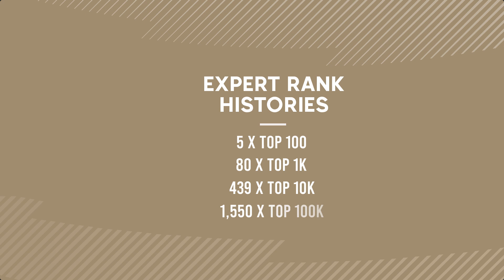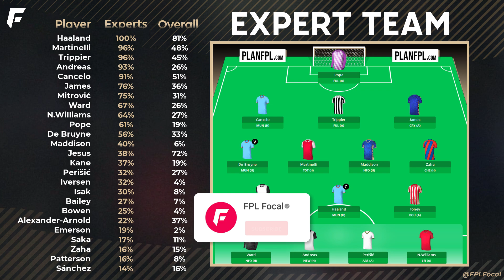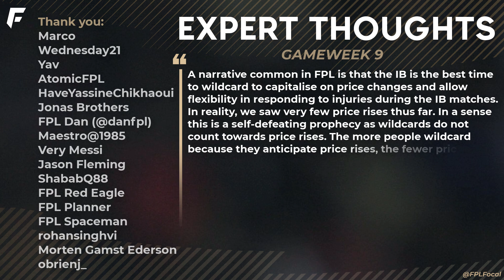FPL GW9 EXPERTS TEAM - Gameweek 9 (WILDCARD DRAFT)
The FPL Experts come together for Gameweek 9 of Fantasy Premier League 2022/23. Every week we reveal the expert draft, their transfers, captains and chip usage. This week we have a wildcard team too. Improve your rank and win your mini-league with expert insight and GW9 team selection!

🟡 Early access to videos, private channel on Discord, badge by your name & other goodies.
🔗 Links
🕒 Timestamps
0:00 Intro
0:27 Manager Highlight
0:46 Expert Transfers
2:51 Chips
4:29 Expert Captaincy
5:11 Experts Team
6:25 Expert Thoughts
📌 Recommended videos:
The Greatest FPL Team Of All-Time